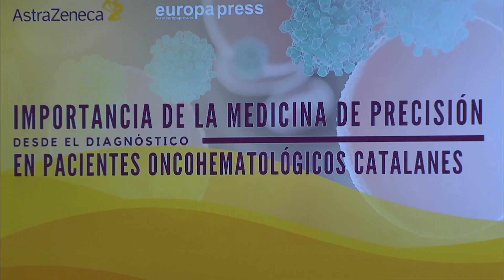Expertos destacan el impacto de la medicina de precisión sobre los tumores hematológicos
El tratamiento de los tumores hematológicos se ha beneficiado enormemente de los avances de la llegada de la medicina de precisión y el conocimiento de su biología. Así lo han manifestado los participantes en un encuentro informativo organizado por AstraZeneca en Barcelona.
En España se estima que cada año se diagnostican más de 28.000 nuevos casos de tumores hematológicos. El tipo más común en adultos es la leucemia linfocítica crónica.
La medicina de precisión ha permitido el desarrollo de fármacos dirigidos contra dianas terapéuticas más efectivos y con menores efectos secundarios para los pacientes.
No obstante, la colaboración público-privada sigue siendo fundamental para encontrar nuevas alternativas terapéuticas.
Por último, los participantes en el encuentro han destacado la importancia de la concienciación de la población sobre estas enfermedades.